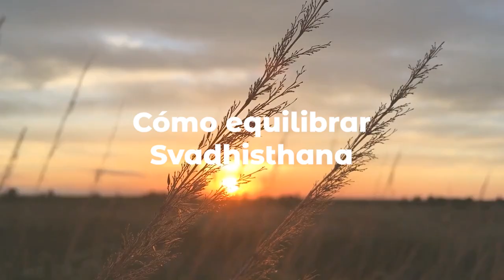SERIE CHAKRAS 🟠 Svadhisthana · Equilibrar Segundo Chakra 🕉 Aceites Esenciales para Equilibrarlo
🌈 Vamos a prestar atención al segundo chakra, o chakra del ombligo. También conocido como Svadhisthana en sánscrito. Es otro chakra básico, muy importante en nuestra vida física y en cómo nos relacionamos a través de nuestro cuerpo, desde el lenguaje no verbal. Descubre qué aceites esenciales pueden ayudarte a equilibrarlo y qué otras prácticas son favorables para este centro energético.

🔴 Comentados en el vídeo:
Aceite esencial de Sándalo o Azándar
Aceite esencial de Azahar o Neroli
Aceite esencial de Jara del Ládano
Aceite esencial de Ylang-Ylang

GRATIS DIAGRAMA LUNAR con diagrama descargable para aprender a usarlo

"EL MANTRA OM"

PDF GRATIS "LOS RESTAURADORES, 3 ACEITES ESENCIALES QUE REPARAN NUESTRO SER"

PLAYLIST "ACEITES ESENCIALES 🌿 [PROPIEDADES Y USOS]"